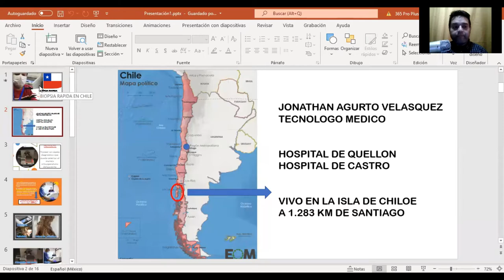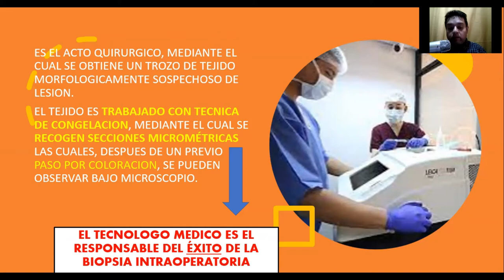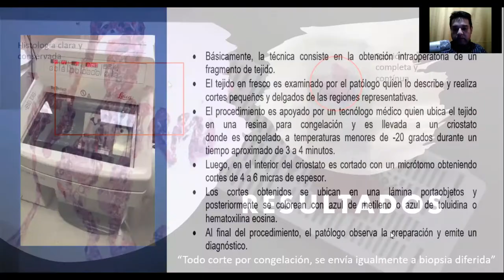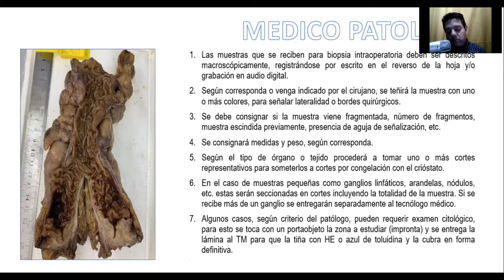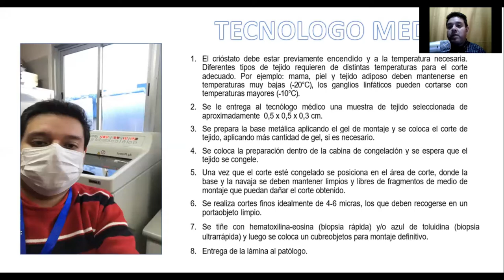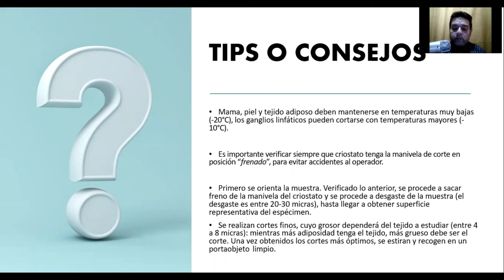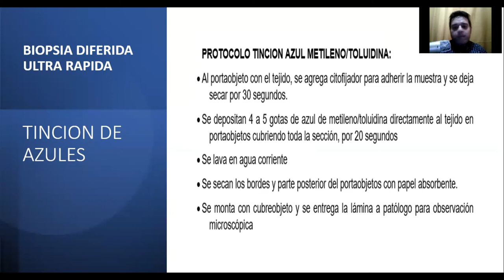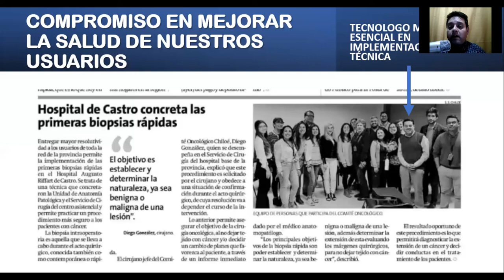Biopsia rapida en Chile - Jonathan Agurto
Data: 29/10/2022

Saiba mais

Data: 29/10/2022

Saiba mais

TikTok: @histolives Assessoria e Consultoria em Anatomia Patológica

Saiba mais
Cursos sobre Histotecnologia: